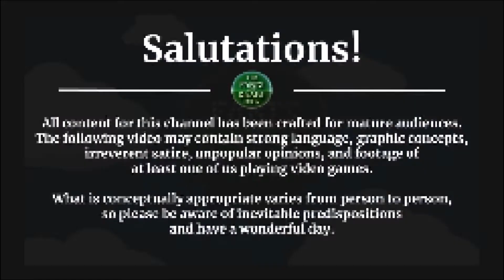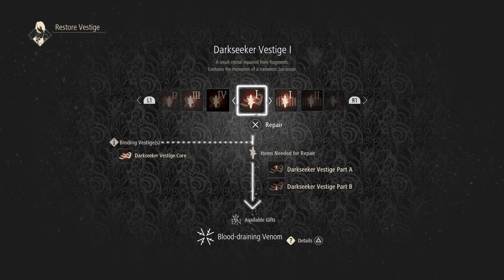Code Vein Revisited -- PART 7 -- Dried-up Trenches